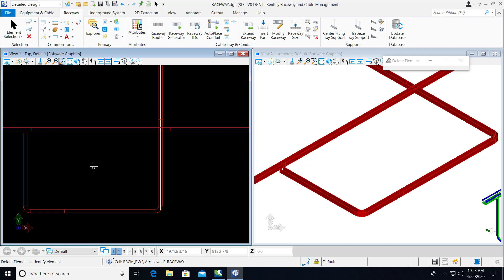Automatic Raceway Healing When Fittings are Deleted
Learn about automatic raceway healing when fittings are deleted in Bentley Raceway and Cable Management Update 5.